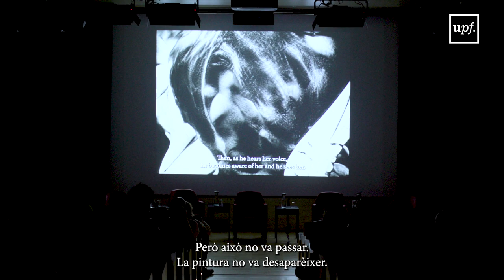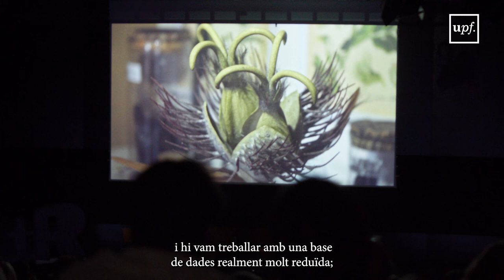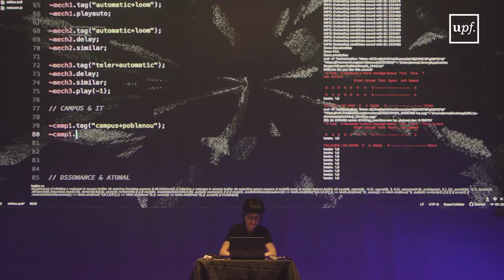+RAIN FILM FESTIVAL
Vídeo sobre el +RAIN Film Fest, el primer festival europeu de cinema creat amb intel·ligència artificial, celebrat el dimecres 14 de juny al campus del Poblenou de la UPF.